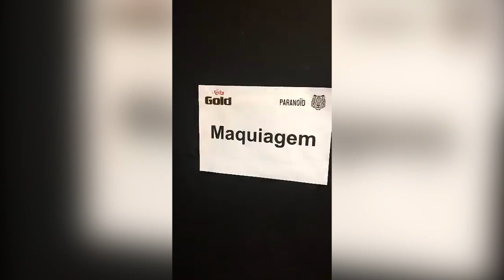Anitta LOIRA novamente para propaganda da Niely Gold (nos bastidores da gravação via Snapchat)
Siga a Anitta no snap: anittaofficial
Me sigam no snap: thiigurgel